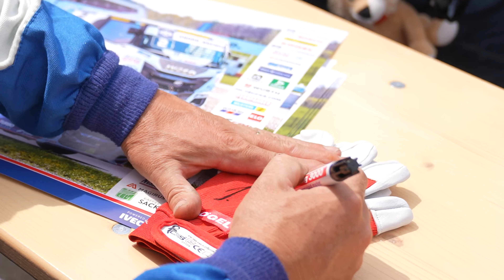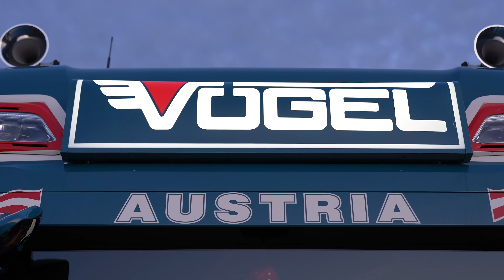Truck Grand Prix 2023 - die Truck Familie rockt den Nürburgring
onetruckfamily - der 36. Int. ADAC Truck-Grand-Prix ist beendet und hat seinem Slogan alle Ehre gemacht. Die Truck Familie ist erneut zusammen gekommen und hat den Nürburgring gerockt.
Das Motto für kommendes Jahr steht auch schon fest: Das ist der Moment.
Wir von KÖGEL haben euch mal unsere schönsten Momente des Truck GrandPrix 2023 in einem kurzen Video zusammen gestellt und möchten uns bei allen Beteiligten, Kunden, Partnern und Freunden bedanken.